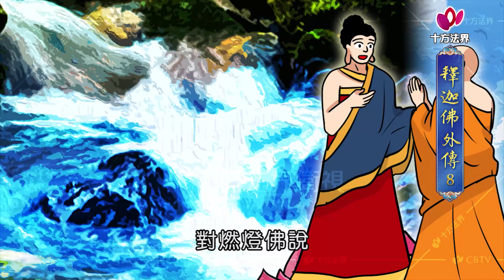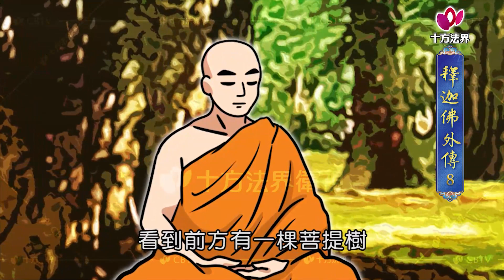釋迦佛外傳 第008集